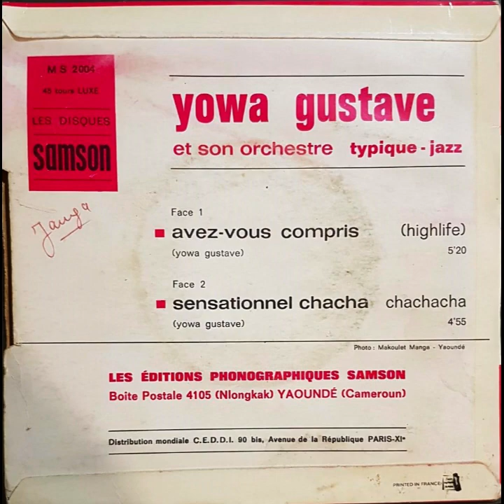Yowa Gustave et son Orchestre Typique Jazz - Sensationnel Chacha (Les Disques Samson MS2004)